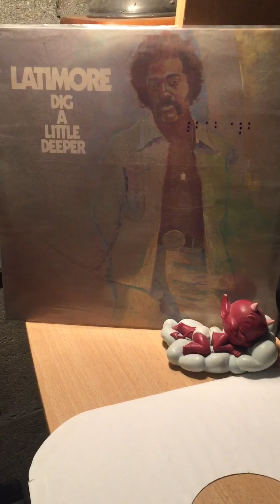Latimore-too hot to handle